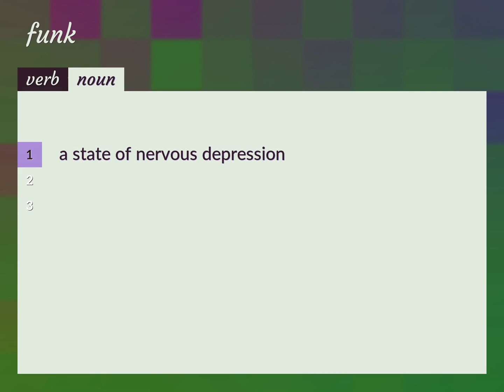Funk | meaning of Funk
What is FUNK meaning?